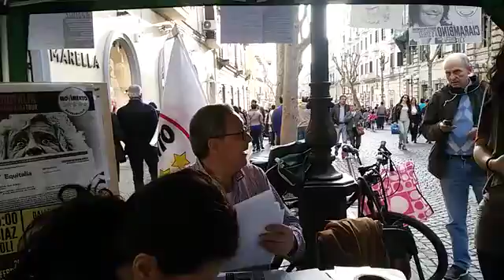Gazebo M5S Napoli-Infopoint Via Scarlatti parte 2-25-04-2015